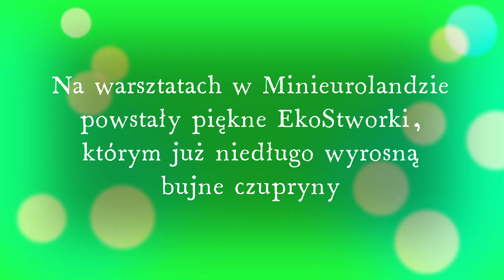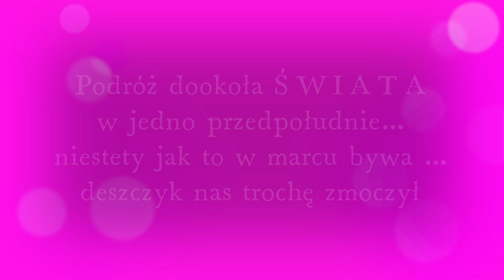Na poszukiwanie WIOSNY wyruszyli uczniowie klas 1, 2 i 3